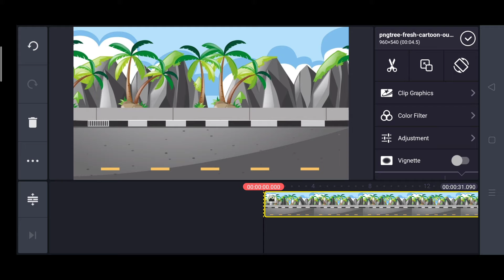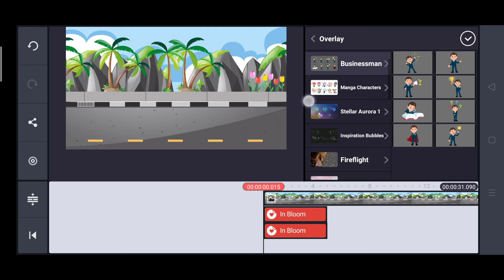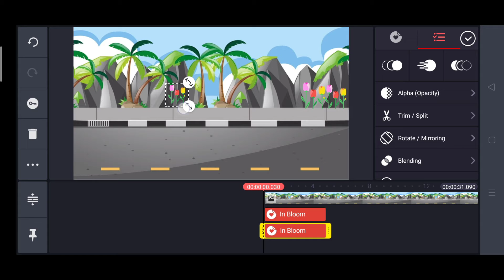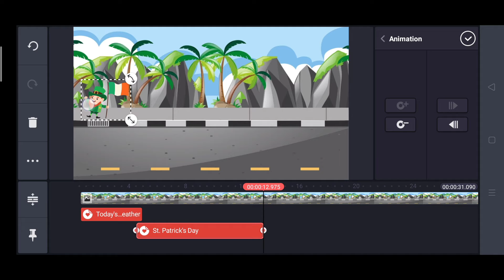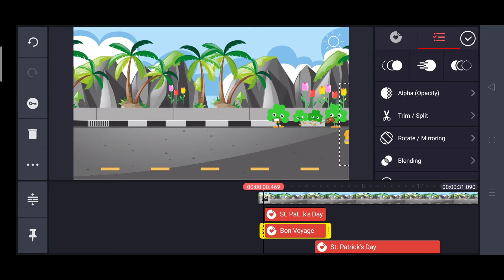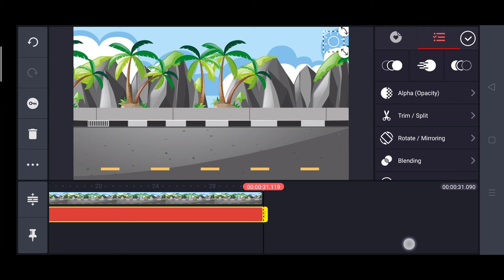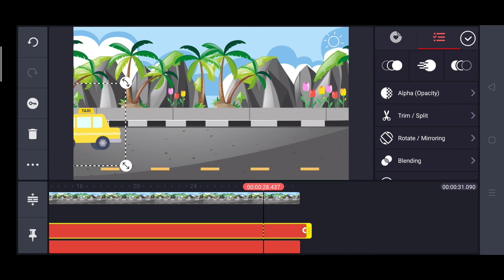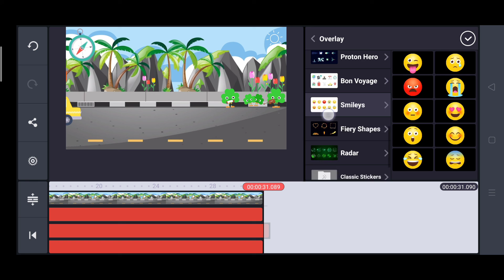Membuat Animasi Bergerak di Aplikasi Kinemaster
Belajar membuat animasi bergerak melalui aplikasi Kinemaster di Perangkat Realme XT